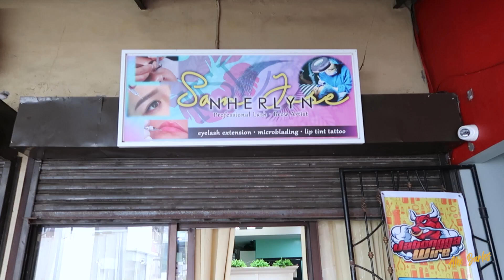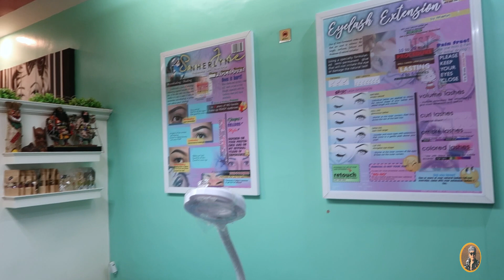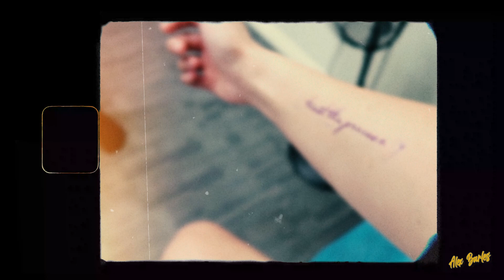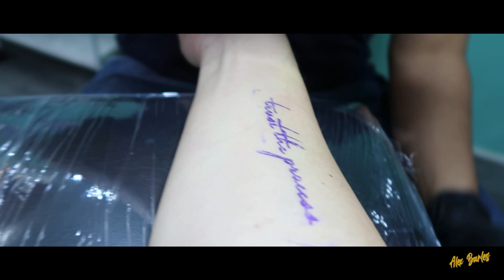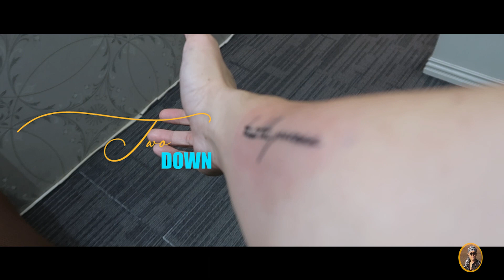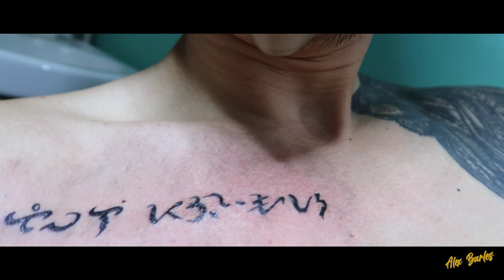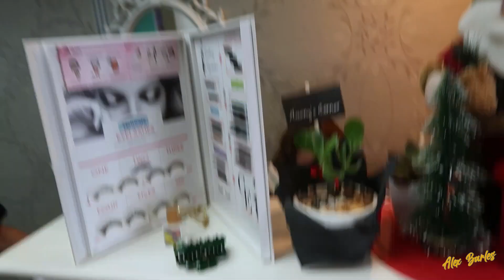TATTOO Session 💉 | Alex Barles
Watch in HD. Adjust the volume if needed.